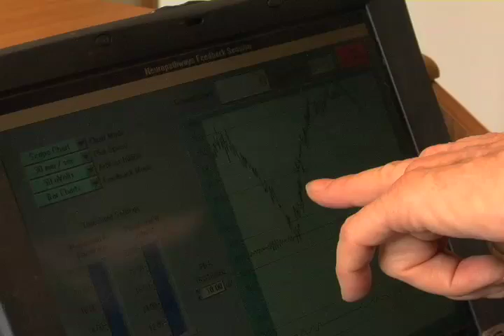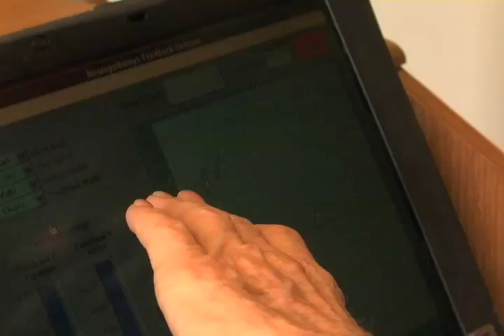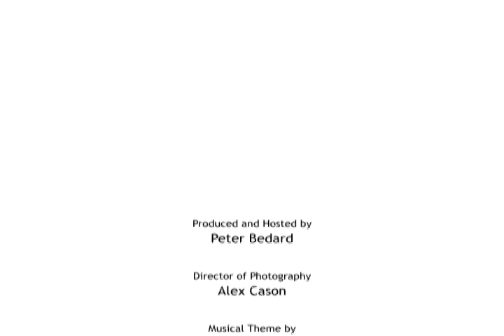Neurofeedback with Reenah McGill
Peter gets wired up as we discover how our thoughts control our brain. Reenah McGill uses Neuro Feedback to help heal the brain. It's an amazing tool for anyone who has been in a car accident, experiences ADHD, or even stroke. For more info. go to CreateYourHealth.com/neurofeedback.

Our goal here at CreateYourHealth.com is to help people discover choices for healing — body, mind, spirit. Take what you like and leave the rest. Much of the information on CreateYourHealth.comis based on the Natural Healing Model rather than the Medical Health model. While every caution has been taken to provide you with the most accurate information and honest analysis, please use your discretion before making any decisions based on the information in this website. Create Your Health is not liable or responsible for any loss, inconvenience, or damage relating to your use of any of this information.
(This testimonial was provided by the individual. This is not a paid endorsement. Results may vary. Results aren't typical.)